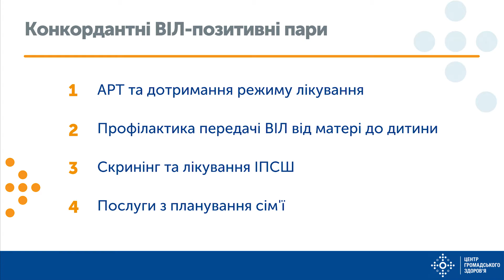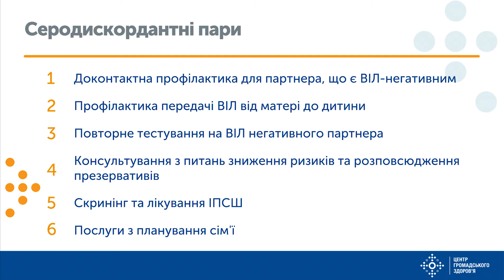Тема 3.3. Крок 7 - надати послуги партнерам та дітям в залежності від визначеного ВІЛ-статусу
Курс «Індексне тестування на ВІЛ»
Модуль 3. Кроки індексного тестування (2) – залучення партнерів та дітей до індексного тестування
Спікер: Олександр Недужко